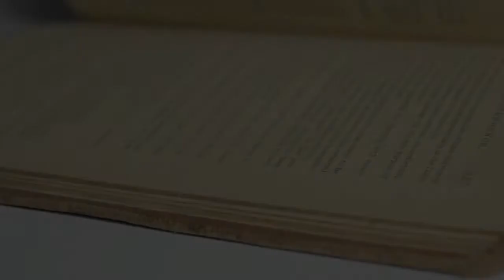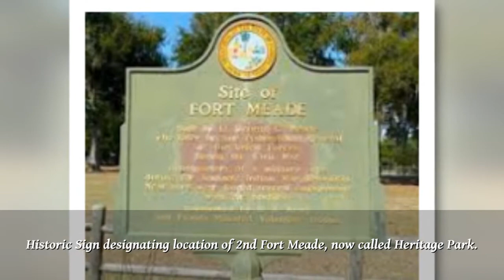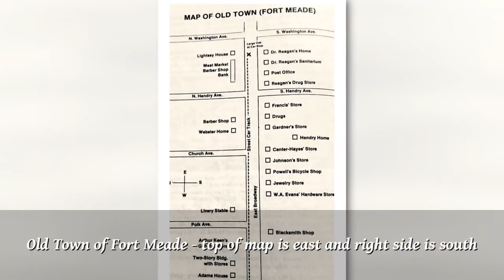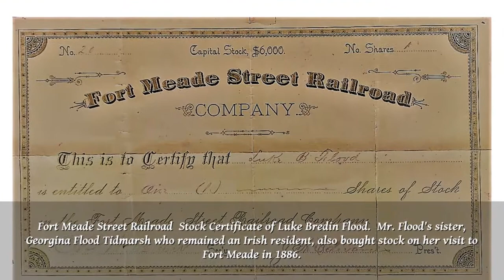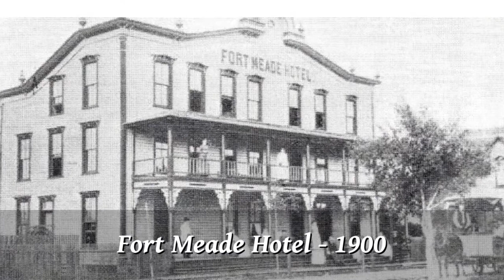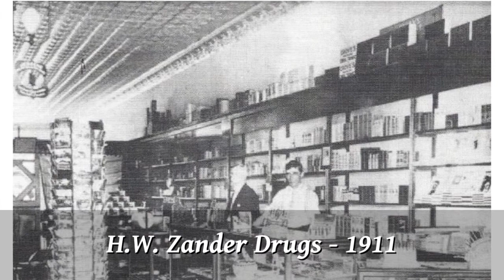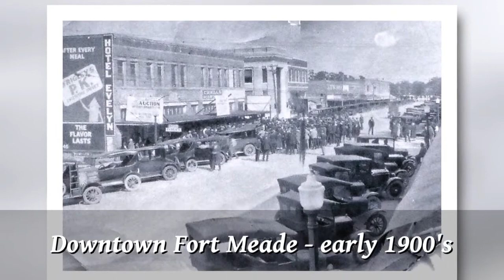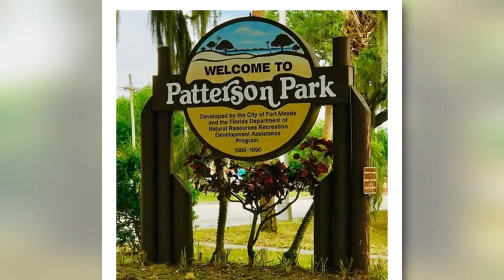History of Fort Meade